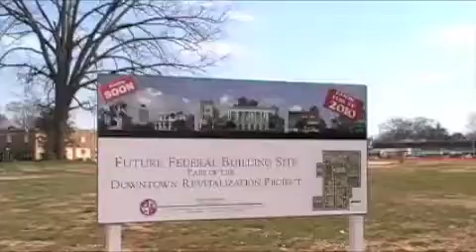Downtown Revitalization Area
Location of the new Federal Building in downtown Tuscaloosa.